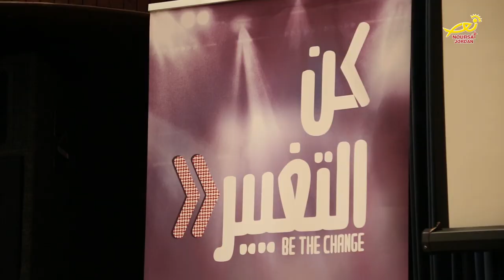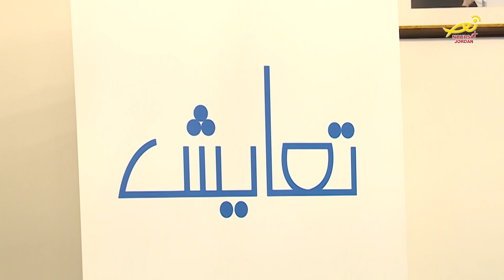نورسات الأردن : نشرة الأردن في أسبوع 29 / 3 / 2019